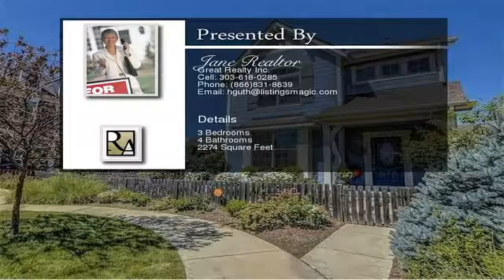3553 Yosemite St Denver CO 80238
3553 Yosemite St  Denver CO 80238

This Wonderland home is in the coveted Central Park North neighborhood,tucked into one of the largest private courtyards in Stapleton. The bright and sunny first floor boasts a large living and dining space,an upgraded kitchen that is gas range ready,and a powder bath. Upstairs,find two bedrooms with a shared bath,and generous master suite with walk-in closet and en-suite bath. Laundry can be located either on the upper level or the basement. The open,unfinished basement is ready for customization to your desires. Walking distance to the new A-Line rail service,and Central Park.